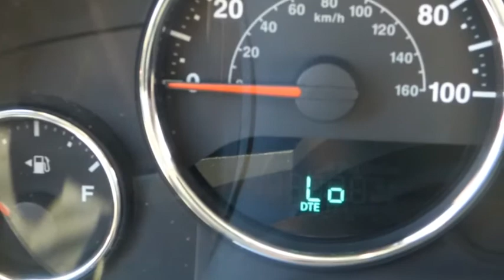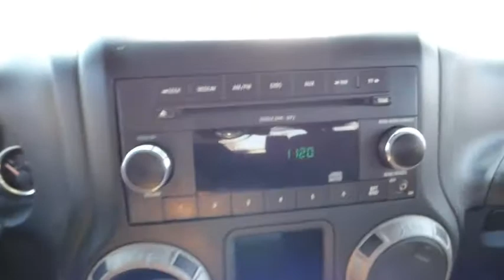2011 Jeep Wrangler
2011 Jeep Wrangler

*Priced Below Market! ThisWrangler will sell fast!* *Low Miles* *Carfax One Owner - Carfax Guarantee* *This 2011 Jeep Wrangler Sport* *Please let us help you with Finding the ideal New, Used, or Certified vehicle, - Getting the best prices and incentives available and  Explaining purchase, lease, and financing options.* *Mid City Subaru prides itself on value pricing its vehicles and exceeding all customer expectations! The next step? Give us a call to confirm availability and schedule a hassle free test drive! We are located at: 4330 W Irving Park Rd, Chicago, IL 60641.*